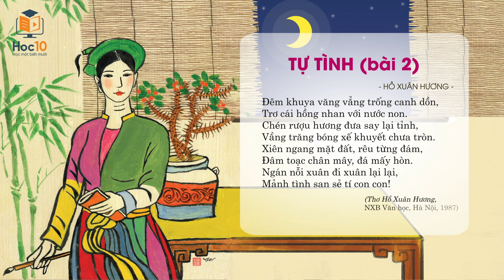Tự tình - Ngữ văn 10 | Hoc10